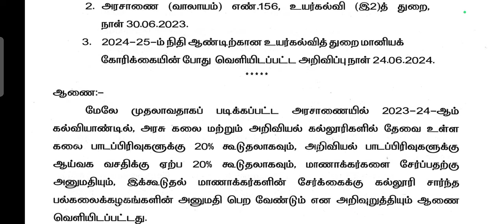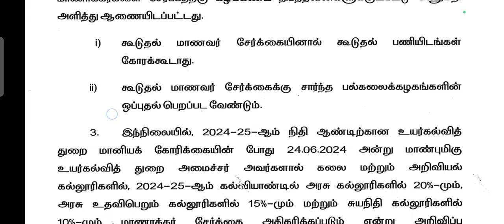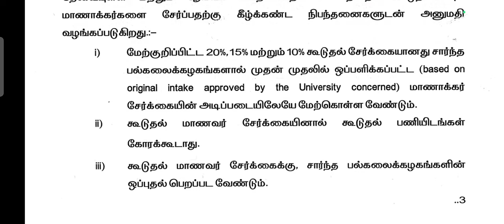உயர்கல்வி துறை அரசாணை கூடுதல் மாணவர்கள் சேர்க்கை 2025-25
கௌரவ விரிவுரையாளர் பணி நிரந்தரம் ? ஊதியம் உயர்வு எப்போது?

Hall tickets are out.
You can download it using this link.

இரண்டாம் வாய்ப்பு எப்போதுமே Special

Arts TRB English & TNSET English June 2024  எழுவோர் இந்த வாய்ப்பை பயன்படுத்திக் கொள்ள முடியும். நண்பர்களுடன் பகிரவும். இது வெற்றிக்கான முயற்சி.

 *"Every moment of your life is a second chance."*

ARTS TRB aspirants suggestions accepted. This is the second chance.
📚📚Descriptive week tests

📖📖Objective questions test

📚📚Pdf notes

📖📖Ppt presentation

📚📚Discussion & clarification

📚📚Weekend class available

📖📖Weekly class available```

 Greetings !

I am delighted to welcome you all to our online class ARTS TRB English class 2024.

I encourage you to actively participate in discussions, ask questions, and collaborate with your fellow classmates. This class will be a space for us to learn from each other and grow together.

*🏹🏹🏹🏹*Winners only fill the Google form now**
I am confident that you will have a successful and fulfilling journey throughout the preparatory Arts TRB English literature class.

 I look forward to getting to know each of you and helping you achieve your academic goals.
Let's make the most of our time together and embark on this learning adventure.

 **Arts TRB  exam will commence on August, 2024*

Happy learning

Regards

Dr. C S Ponkarthikeyan

👑👑👑Golden Opportunity 👑👑👑
 new batch Arts TRB class August 2024.

❄️❄️❄️❄️ new Aspirants fee 10000 (Ten Thousand - two installments). This is Golden opportunity 🔖🔖🔖🔖

Arts TRB papers 1 &. 2 teaching, weekly test, Pdf notes + previous year questions included

₹10,000 (Ten Thousand rupees)